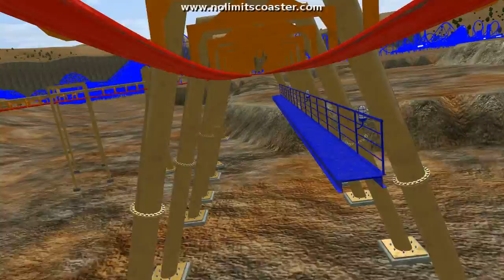Mirage OFFICIAL POV Arid Heights at Sedona, AZ